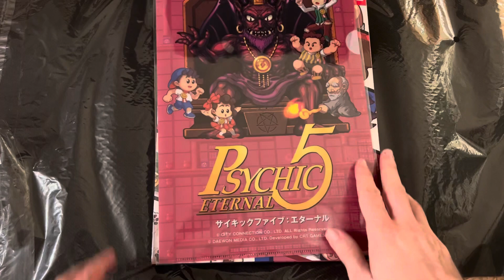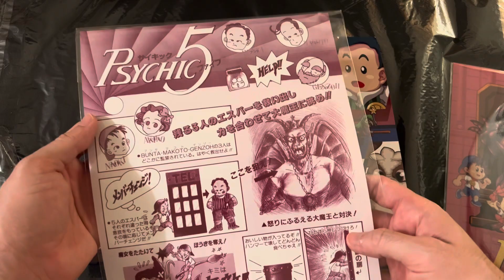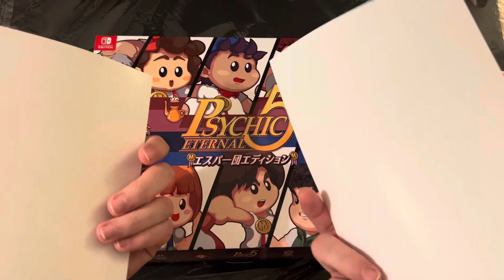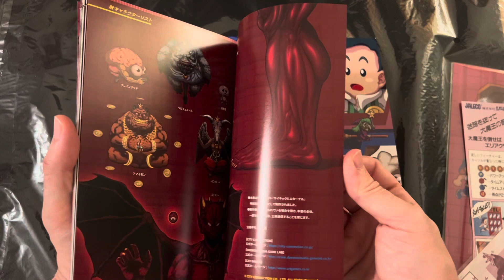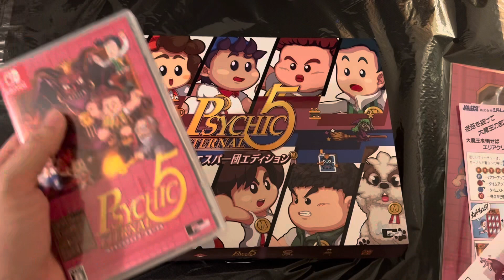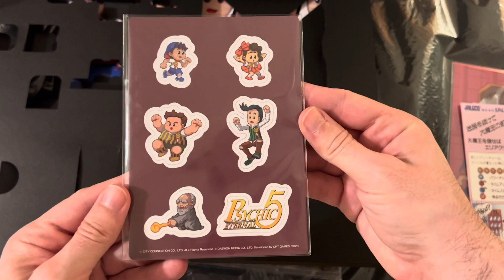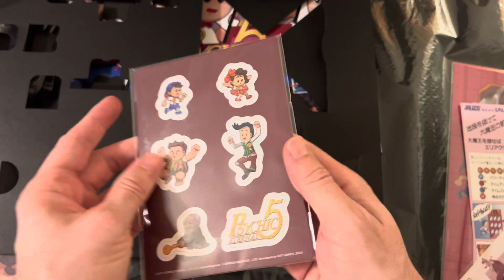0% Honey - Psychic 5 Eternal Special Edition Unboxing Nintendo Switch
Well, a non-lewd title that reminds me of my childhood. It was a strange game I found in a bar in my homeland when I was 8. The characters were cute, and the music was nice to listen to.

Ok, Akiko (Linda) shows her panties because her short skirt, but... for God's sake! she is a little girl, non even considered in this personal ranking.